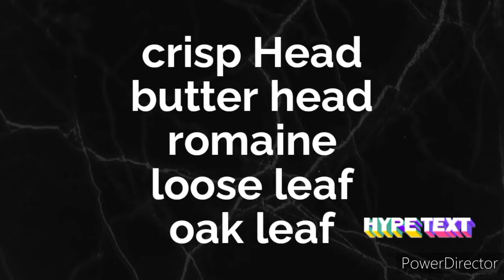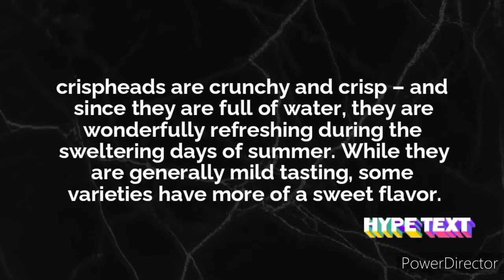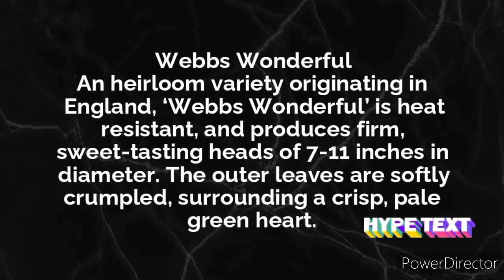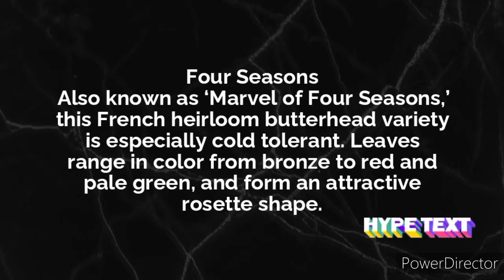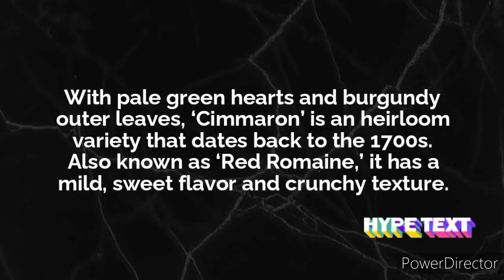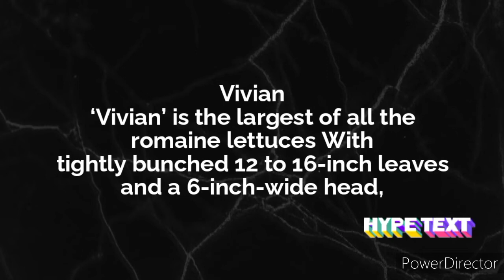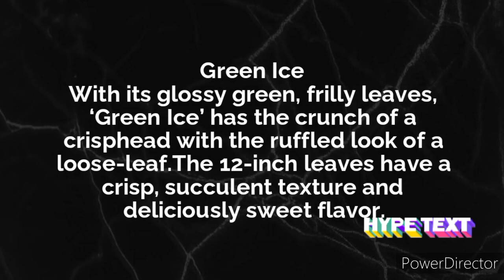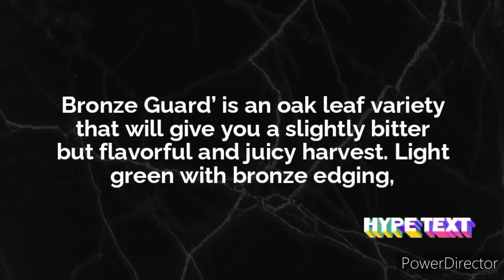types of lettuces